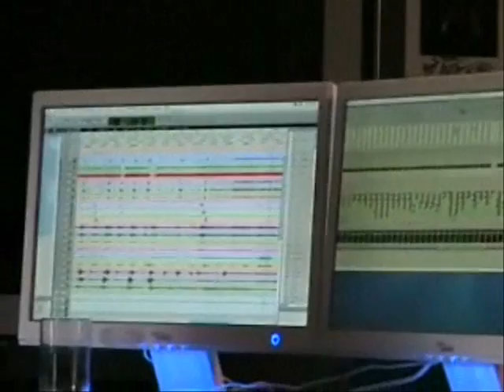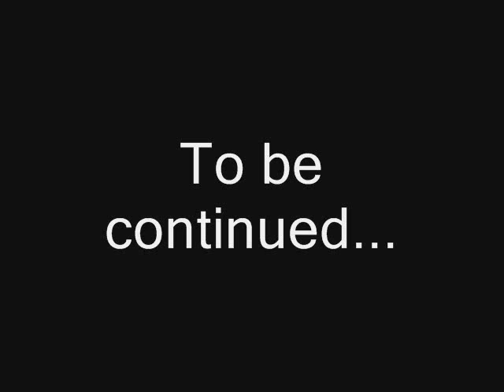SANCTIFICATION - The making of 'Black Reign' Part 2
This is the second episode of behind-the-scenes video footage of making the 'Black Reign' album. A series of 'SANCTIFICATION Studio Diary' will be shown throughout the next couple of months, taking a close encounter and detailed insight into the process of recording the album at Sweden's Abyss Studio.